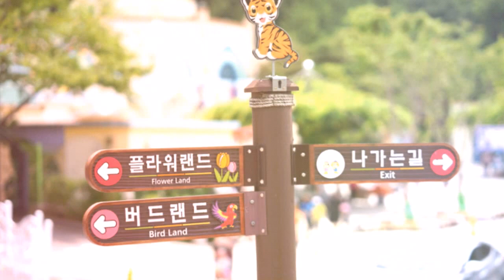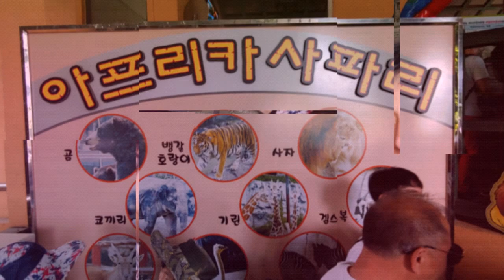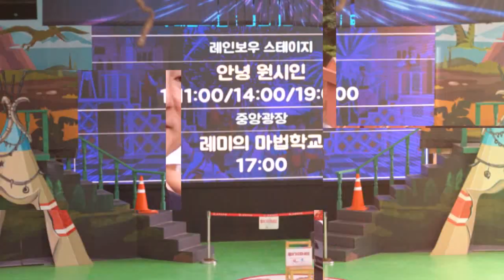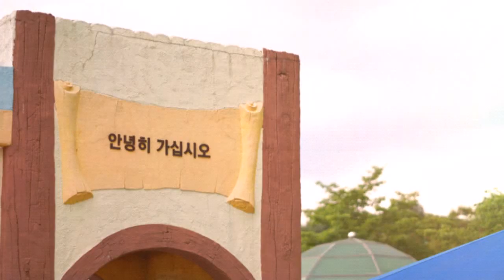[소수준] 2019.6.8. 대전 오월드 가족 나들이